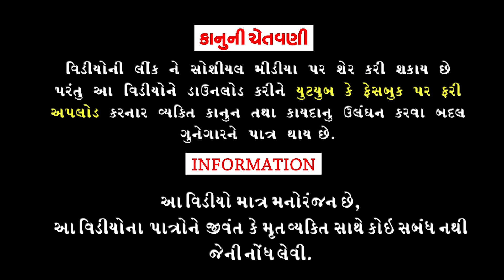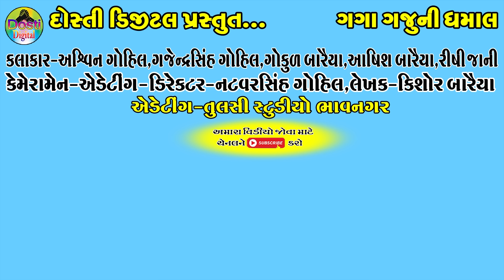Shikhnd Ni Dhamal || શીખંડની ધમાલ || Gaga Gaju ni Dhamal || Deshi Comedy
Aartis:
Ashvin gohil
Gajendrasinh Gohil
Gokul Baraiya
Ashish Baraiya
Rishi jani

Cameramen,Director,Editing
Natvarsinh Gohil

Writer:Kishor Baraiya

Producer:Dosti Digital